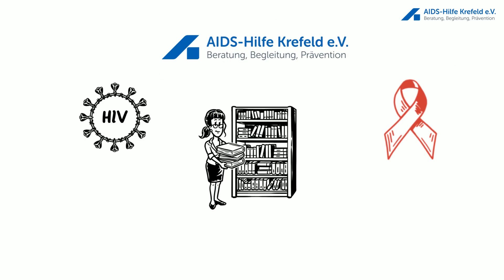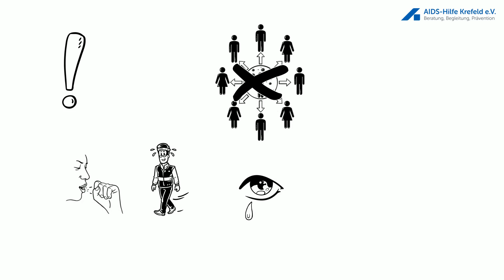ዛዕባ(ቴማ)፡ መባእታዊ ፍልጠት ብዛዕባ ኣች ኣይ ቪን ኣይድስን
Topic: Basic information HIV and AIDS
A project by the AIDS-Hilfe Krefeld e.V.

Text by Anja Wiese
Video by Anthony Schmidt & Anja Wiese
Translation & Audio by Asnad Ghebrezgi

1. ኣብ ኤች ኣይ ቪ ዘሎና ፍልጠት ብዕጽፊ ኣማዕቢልና ንዓኺ/ኻ ከነካፍለኪ/ካ ኢና!
ዛዕባ(ቴማ)፡ መባእታዊ ፍልጠት ብዛዕባ ኣች ኣይ ቪን ኣይድስን! ትልሚ(ፕሮጀክት) ናይ
AIDS-Hilfe Krefeld e.V. (ናይ ኤች ኣይ ቪ ሓገዝ ዝህብ ሕጋዊ ማሕበር)።
2. እዚኣ ሉሲ ኢያ።
3. ሉሲ ብዛዕባ ኣች ኣይ ቪን ኣይድስን ብዙሕ ሰሚዓ፡ ቕኑዕ ሓበሬታ ግን የብላን።
4. ንስኺ/ኻ እውን ከምኡ ድኺ/ዲኻ፧
5. ኣብ ዓለምና ኣስታት 38 ሚልዮን ብ ኣች ኣይ ቪ ዝተጠቕዑ ሰባት ኣለዉ ካብዚኣቶም
88 ሺሕ ኣብ ጀርመን።
6. ኣች ኣይ ቪ (HIV) „Humane Immunodeficiency Virus“ ትርግሙ ንናይ ምክልኻል
ዓቕሚ ዋህዮታት አብ ኣካላት ዘዳኽም ቫይረስ ማለት ኢዮ።(ናይ ወዲ ሰብ ናይ
ምኽልኻል ዓቕሚ ዘዳኽም ቫይረስ)
7. ኤች ኣይ ቪ ነቶም አብ ወሸጢ ኣካል ዝርከቡ ካብ ሕማም ዝከላኸሉ ዋህዮታት ምስ
ወረሮም ብሰንኩ እቶም ዋህዮታት ሓደስቲ ቫይረስ ይፈጥሩ።
8. ብዘይ መድሃኒት ናይ ኤች ኣይ ቪ እቶም ካብ ሕማም ዝከላኸሉ ዋህዮታት ይዳኸሙ
እሞ ኣብ ገለ ግዜ ብርቱዕ ሕማም መጥቓዕቲ ከምኡ ድማ ስጋብ ናይ ሞት ሓደጋ
ክመጽእ ይኽእል።
9. እዚ ኸኣ ሕማም አይድስ ይብሃል።
10. አይድስ (AIDS) ማለት „Acquired Immune Deficiency Syndrome“ ትርጉሙ „ኽእለት
ምድኻም ዋህዮታት ምክልኻል ዓቕሚ“።
11. ሉሲ ክሳብ ሕጂ ኤች ኣይ ቪን አይድስን ሓደ ከምዘይኮነ ኣይበርሃላን ነየሩ።
12. ብርግጽ ኤች ኣይ ቪ ከመይ ገይሩ ክመሓላለፍ ይኽእል፧
13. እቲ ቀንዲ ምትሕልላፍ ኤች ኣይ ቪ እቶም ተሰከምቲ ሕማም መድሃኒት ዘይወስዱ
ክንሶም ብዘይ መከላኸሊ ስጋዊ ርክብ ምስ ዝገብሩ ኢዩ።
15. ኤች ኣይ ቪ ብዝያዳ ብዙሓት ቫይረስ ዝሓዘለ ናይ ኣካል ፈሳሲ ከም በዓል ደም፣ ፈሳሲ
ናይ ብልዕቲ ጓል ኣንስተይቲ፣ ብፈሳሲ ናይ ወዲ ተባዕታይ ወይ ጸረርታ ይመሓላለፍ።
16. ኣገዳሲ! ኤች ኣይ ቪ ብጥፍጣፍ(ምራቕ)፣ ርሃጽ፣ ንብዓት፣ ጸረርታ ናይ ኣፍንጫን
ሽንትን ኣይመሓላለፍን ኢዩ።
17. ኣብ መዓልታዊ ናብራ ኤች ኣይ ቪ ብምስዓም፣ ብሰላም ምባል፣ ብምትሕቑቛፍ ከምኡ
ውን ብናይ ሓባር ኣሹጋማኖ፣ ፋርኬታን ማንካን ኣይመሓላለፍን ኢዩ።
18. ንምዃኑ፡ ብስሩዕ መድሃኒት ኤች ኣይ ቪ ዝወስዱ ሰባት ነቲ ቫይረስ ናብ ካልእ ሰብ
ጨሪሾም ኣየመሓላልፉን ኢዮም።
19. ሉሲ ብዙሓት ደቒ ሰባት ጌና ፍርሕን ጥርጣሬን ኣብ ኤች ኣይ ቪ ከም ዘለዎም
ትፈልጥ።
20. ስለ ዚ ሉሲ ፍልጠታ ንብዙሓ ሰባት ከተካፍል ኢያ ትደሊ።